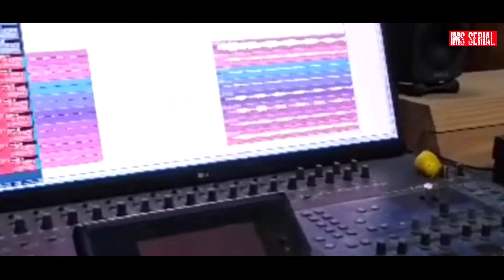Malyagiri Instrument Music Sambalpuri | Odia New Film Song | Babusaan Mohanty | Amlan Das